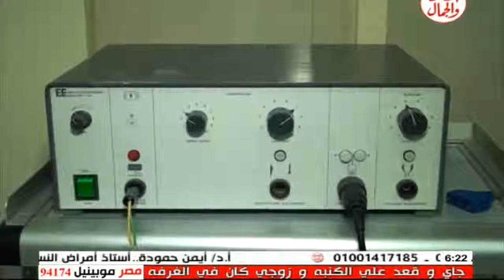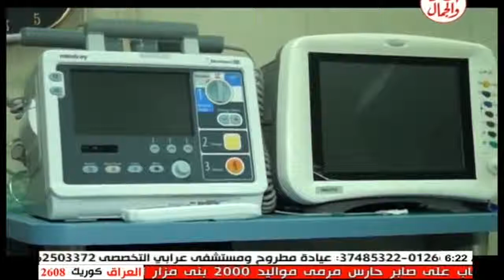برنامج نور عيني 12 6 2014